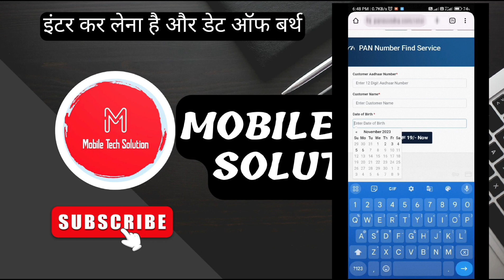Pan Card Kho Gaya Pan Number Pata Kare Sirf ₹19 | Find Pan Number In 2 Minutes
Only Data Milega No Id Service Available

how to find pan card number
how to know pan card number
know your pan card number
pan card number kaise nikale
pan card lost how to get the number
how to find pan number
pan card reprint kaise kare
project pan 2023
makeup
khoya hua pan card kaise nikale
pan number kaise nikale
aadhar card se pan card number kaise nikale
find pan card number by aadhar card
forgot pan card number how to find
project pan
pan card download telugu
how to download pan card without pan number
pan card ka number kaise pata kare
pan number kaise pata kare
lost pan card download online
lost pan card kaise download kare
pan card download kaise kare
nsdl
know your pan
rkinternethub
instant pan card
low buy
new trick pan find
new portal
how to find pan
lost pan
pan find
2024
lost pan find
pan card ka number online kaise pta kare pan card
pan card online kaise dekhen
purana pan card ka number kaise nikale
purana pan card kaise prapt karen
pan number online kaise dekhen
pan card kaise khojen
pan number kaise pata karen
ah supper
area number pan card
area code
ao type
range code
ao code
ao number
aadhar se pan card number kaise pata kare
aadhar se pan card kaise nikale
आधार कार्ड से पैन कार्ड नंबर कैसे निकाले
pan card number kaise pata kare aadhar card se
how to get pan card if lost
saurabh raja
sanju monitor
आधार कार्ड से पैन नंबर कैसे पता करें
pan card number online kaise find out kare
pan card number offline kaise milega
online pan card no kaise milega
sumitk rathi
without pan card number pan card kaise hoga download
pan card gum ho gaya hai ab kaise milega
pan card no kaise milega
pan card download online without pan card no
without pan card number pan card kaise download kare
पैन कार्ड गुम हो गया है अब कैसे मिलेगा
pan card kho gaya pan card number kaise pata kare
lost pan number search
lost pan card number kaise pata kare
find pan number
tts
the tech secrets
vimlesh kumar
ऑनलाइन पैन कार्ड कैसे बनाएं
पैन कार्ड डाउनलोड कैसे करें
how to apply instant pan card to physical pan card
how to get pan card number by aadhaar card number
pan card kho gaya uska number kaise pata kare
search lost pan number by aadhaar number
find lost pan card number
find lost pan card
find lost pan card | search pan by aadhaar 101% working
sagar online solutio
pan number
pan card kho gaya hai kaise nikale 2023
pan card lost apply online
pan card find
pan card kho gaya hai naya kaise banaye
know your pan number
create an pan card
pan card number se naam kaise nikalte
pan number kaise pata kare 2023
pan number find kaise kare
pan card number kaise pata karte hain
find pan by aadhaar
pan number kaise khojen
pan card download kaise kare online
aadhar card se pan card download kaise kren
aadhar number se pan card download kaise kare | how to download pan card
pan card number kaise niukale
pan card lost hone par kya kare
pan card number kaise pata kare 2023
pan card lost get duplicate
pan card number kaise pata kare aadhar card s
online dada
pan card kho gaya uska number kaise pata kare | search pan by aadhaar number
how to check pan number by aadhar card
how to check pan number by name and date of birth
pan card reprint 2023
how to check pan card number by name and date of birth
pan number kaise nikale aadhar card se
pan no kaise pata kare 2023
pan no kaise khoje
pan no kaise pata kare
pan no se pan card kaise download kare
pan card pdf kaise nikale
pan card number se pan card kaise nikale
pan card number kaise pata kare uti